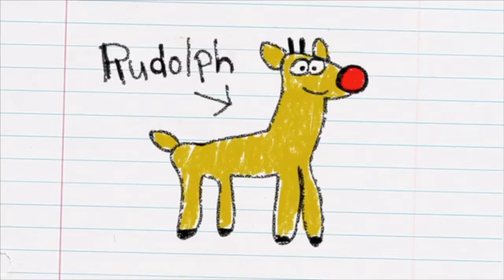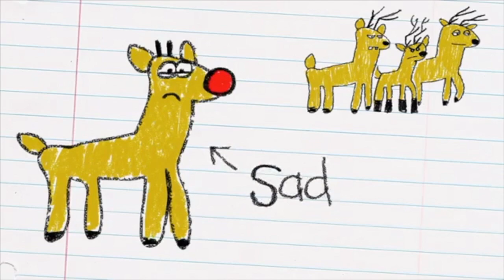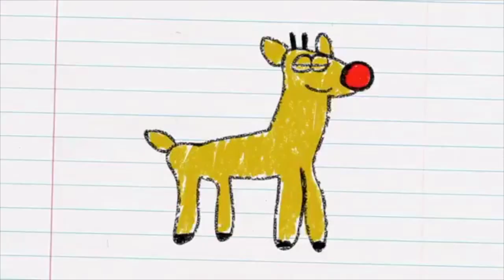Let's Draw Rudolph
This video is about Let's Draw Rudolph